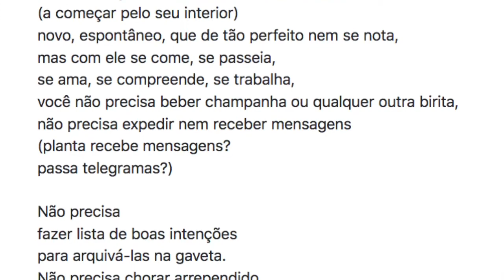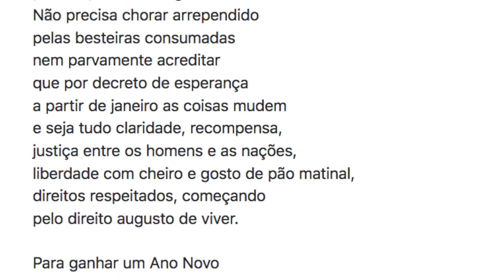Drummond Receita Ano Novo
Com toda sua docilidade mineira, Drummond nos chama à responsabilidade diante do ano que se inicia.